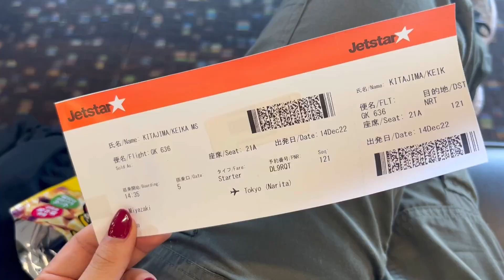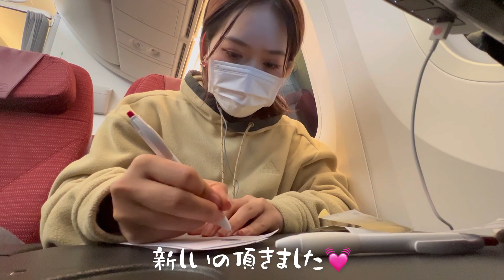【南インド】ひとり旅🇮🇳1番やってはいけないミスを…無事到着なるか😭✈️✨宮崎弁